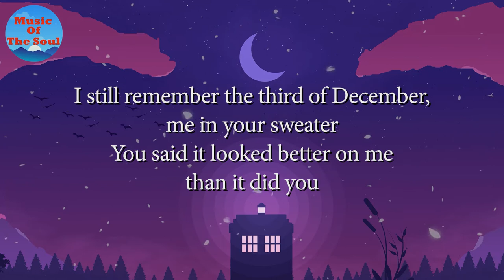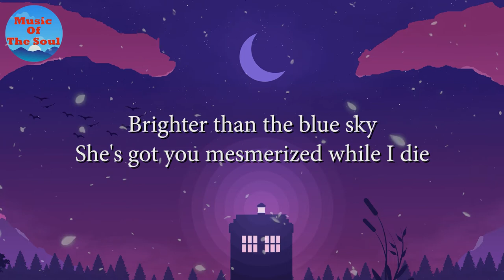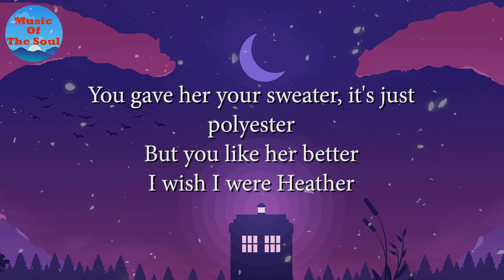Conan Gray - Heather (Lyric Video)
[Pre-Chorus]
Walks by

[Pre-Chorus]
Walks by